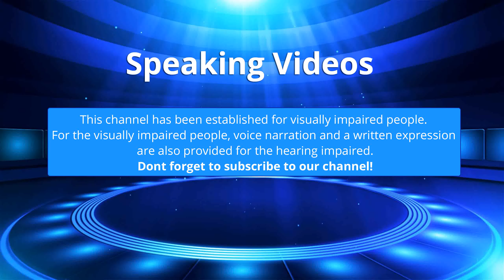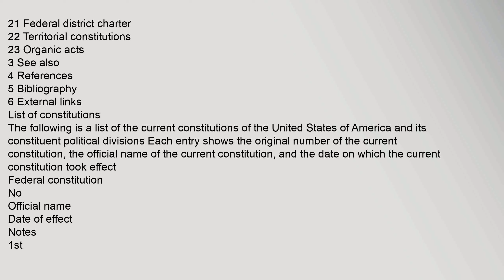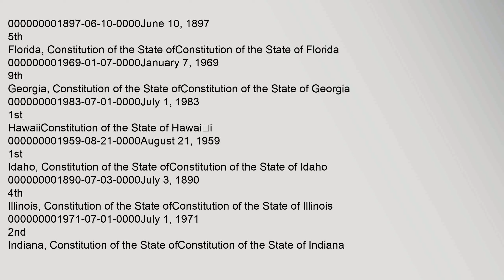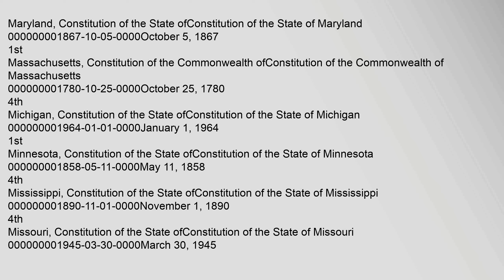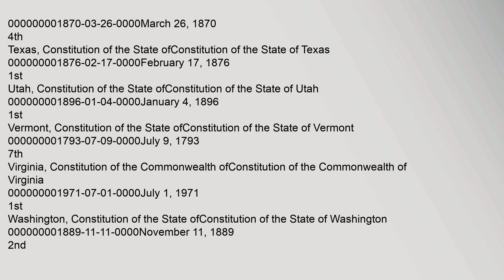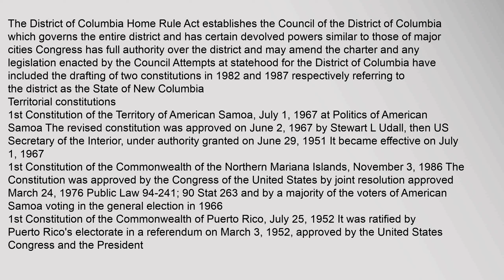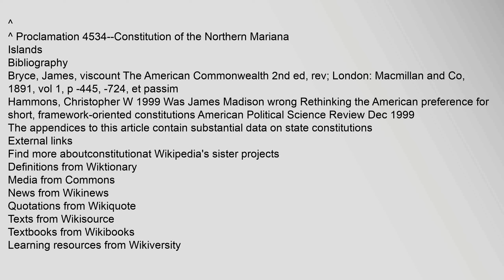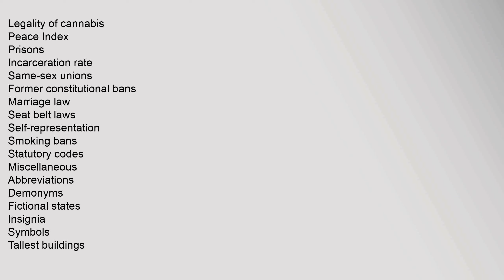State constitution (United States)